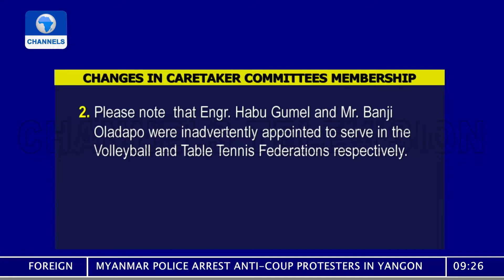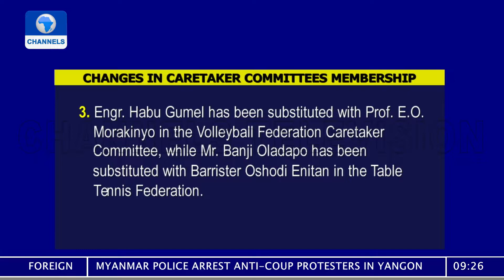Sports This Morning | 03/05/2021